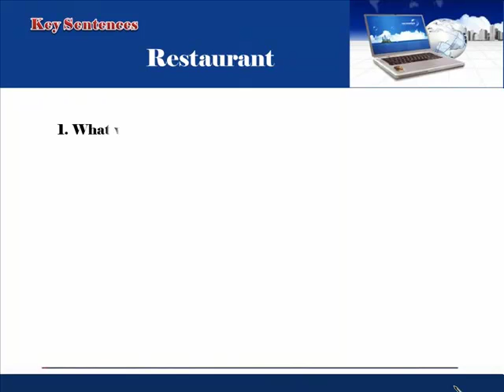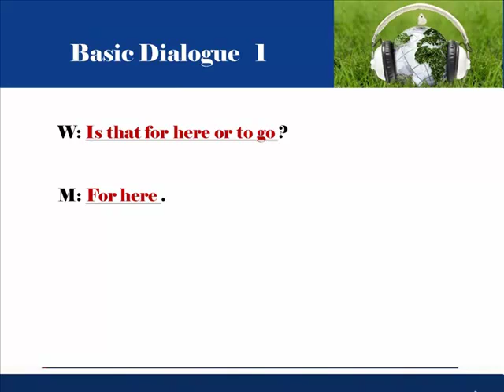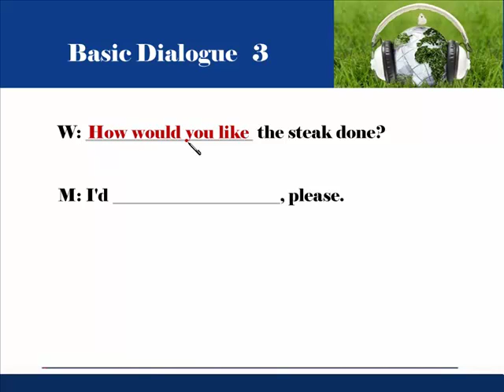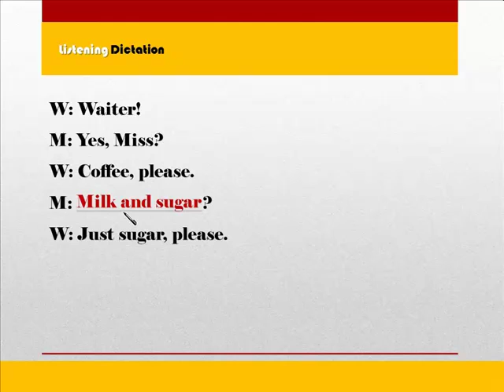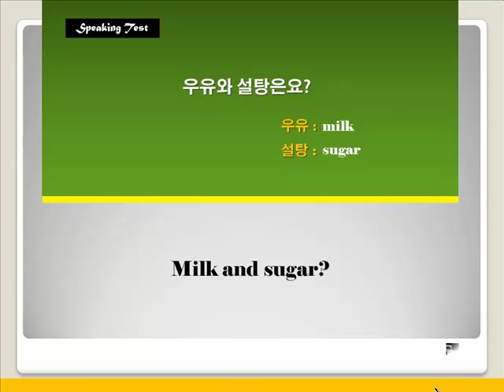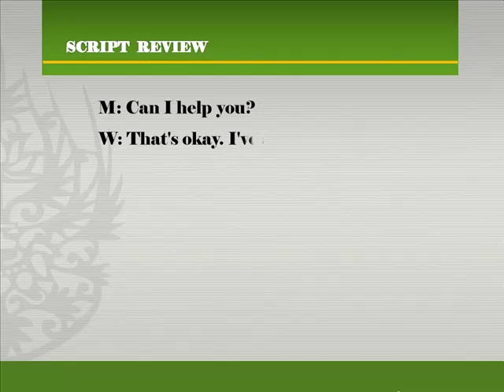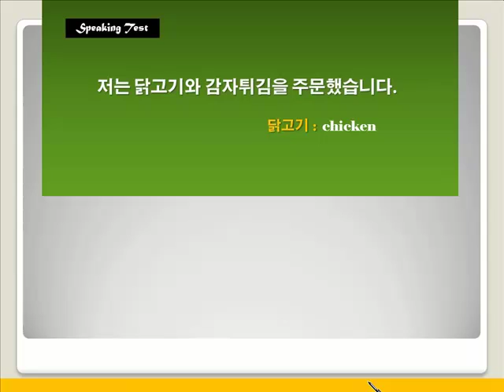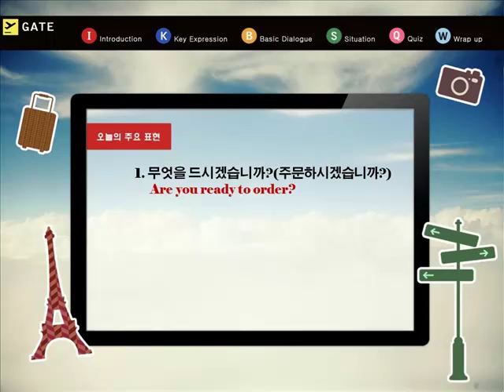[영어회화 Basic Course] 13. 식당